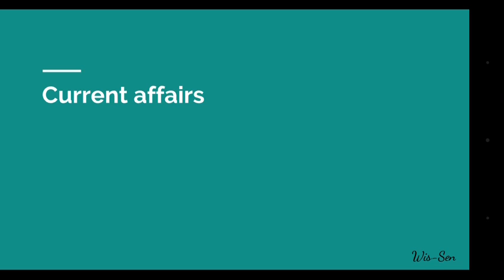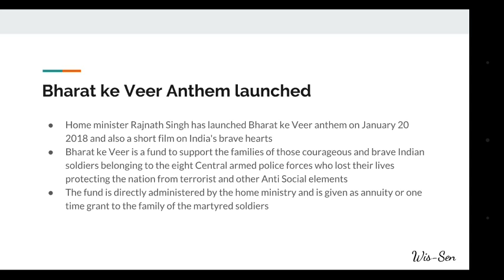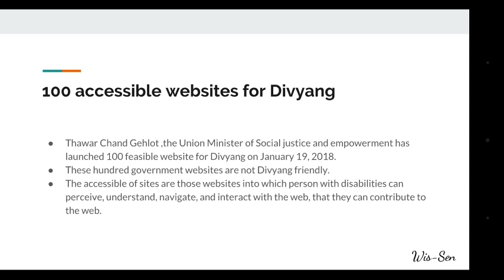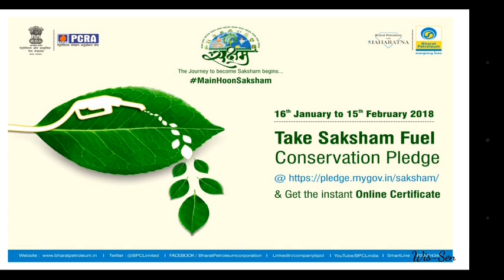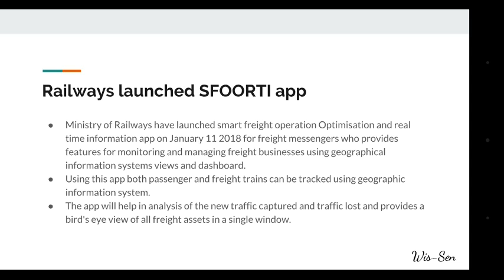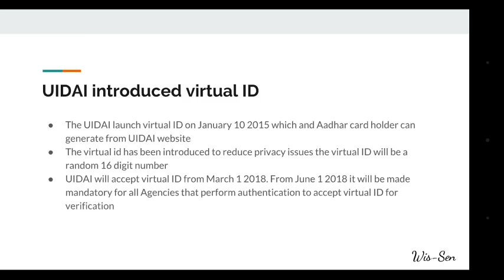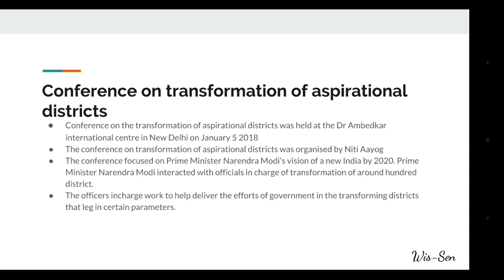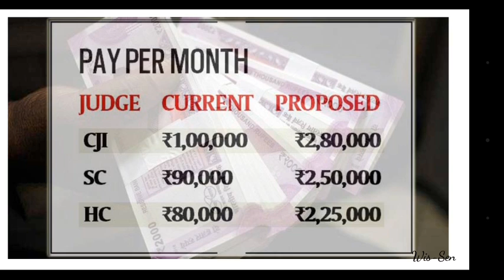March Discussion 2018-19||National current affairs||RRB group D SSC UPSC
•India energy Congress 2013
•National Handloom Expo 2018
•Leadership conclave organised by Art of Living
•India's Republic Day celebration
•Sachin a bilion dreams won award
•Udaan Phase 2
•Bharat ke Veer Anthem launched
•Yuva udghosh program in Varanasi
•International Dam safety conference
•President approve disqualification of 20 MLA
•International conference for wild silk moths
•9 more smart cities to be announced
•Hundred accessible websites for Divyang
• I create center launched
•Right to marry decision by Supreme Court
•Union government ends Haj subsidy
•UIDAI allows face recognition for Aadhaar
•Government Saksham 2018 campaign launched
•Agreement between centre and state governments
•National family and health survey
•Teen Murti Chowk renamed
•Railways launched SFOORTI app
•National youth festival held
•IWDRI 2018 Concluded
•Indian Railway introduced OCR kisok Machines
•Maharaja of patiala's monorail open for tourist
•Rajyapal_vikas ke rajdoot :report submitted
•UIDAI introduced virtual ID
•1st Phase of bharat net completed
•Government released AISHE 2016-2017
•"TrackChild" and "KhoyaPaya" portal launched
•SwachhSurvekshan Survey launched
•Conference on transformation of Aspirational district
•India's First Online Oncology tutorial launched
•Defence ministry approved project worth 2420 crore
•Government approved waterway project
•Three Union ministries joined hands for Railways
•Bill to Hike salaries of judges passed